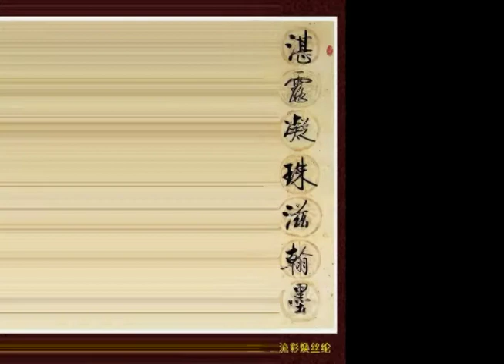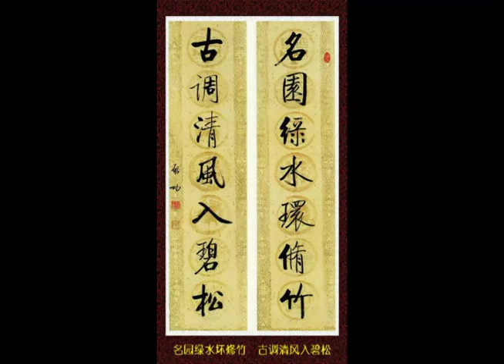啟功行書七言聯